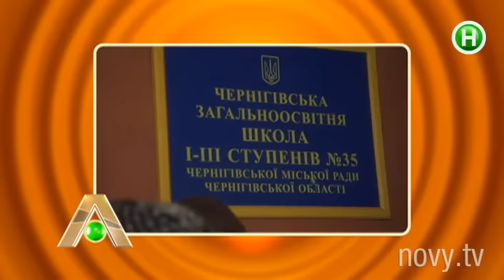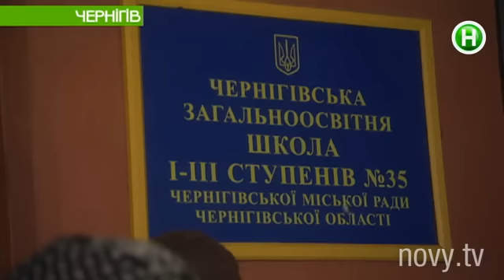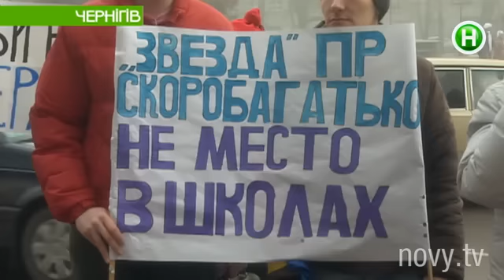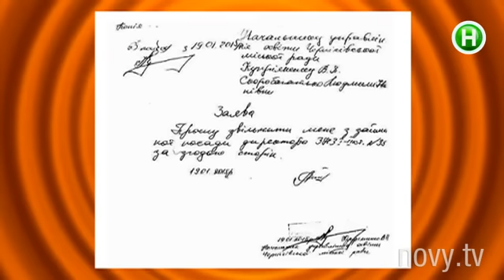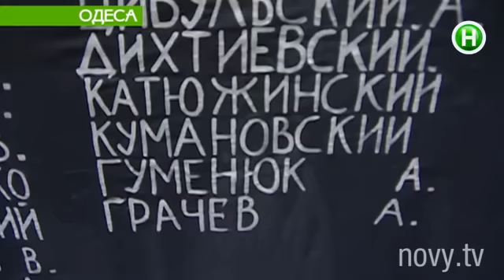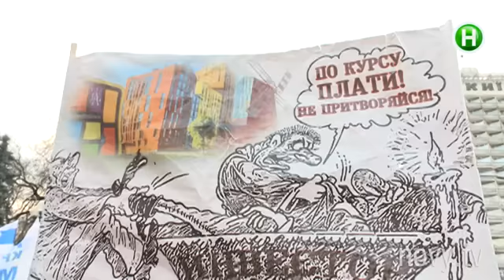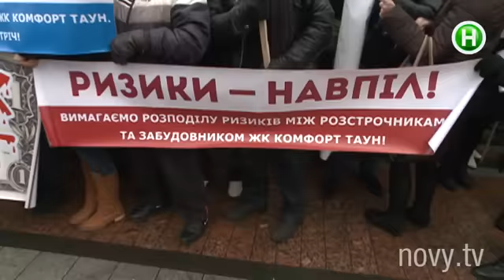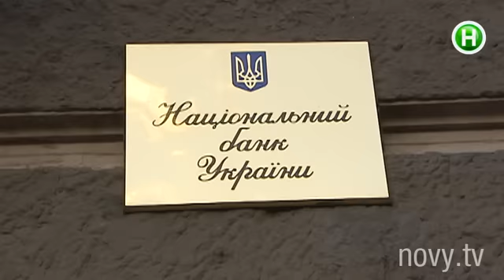Абзац! Выпуск - 19.01.2014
Марш против Градов и террора. Какая трагедия потрясла и одновременно сплотила украинцев Востока и Запада? Благодарность за активную сепаратистскую позицию. За пламенные антиукраинские выступления ее назначили директором школы! Последняя спасительная соломинка. Как защитить свою квартиру от посягательств банка-кредитора? Им не до освящения. Непраздничные настроения Донецка. Эксклюзив Абзаца!

Абзац! – развлекательно-информационная программа. Эксклюзивный проект, аналогов которому нет в Украине! C юмором, иронией, импровизацией и практической пользой для зрителя. Абзац! – результат объединения Репортера и Пираний.